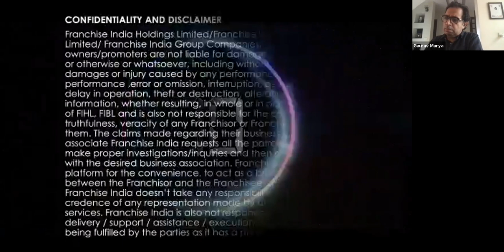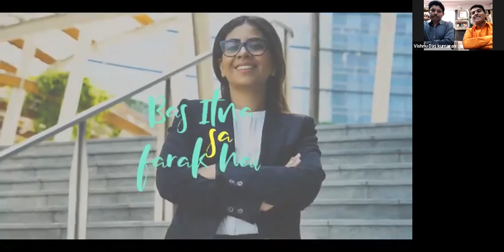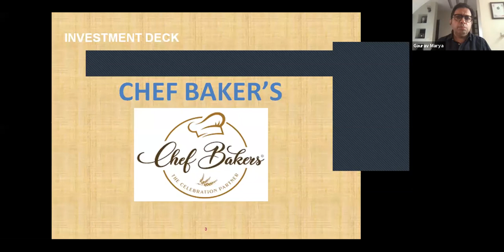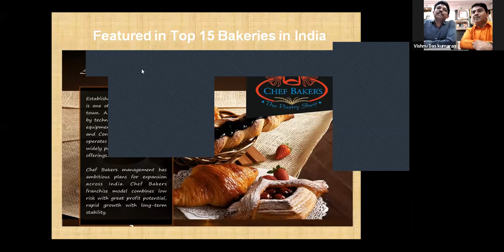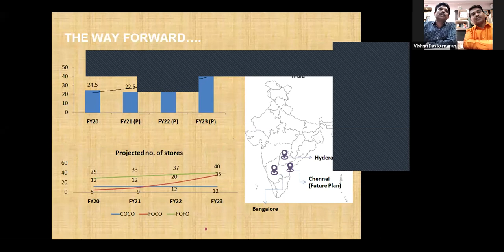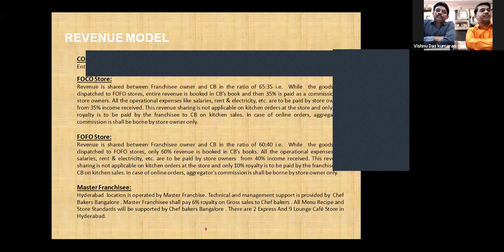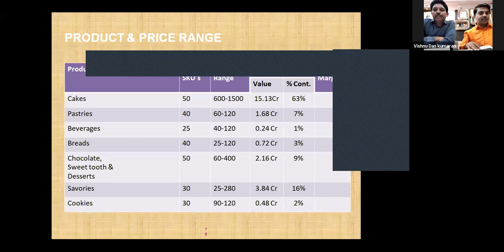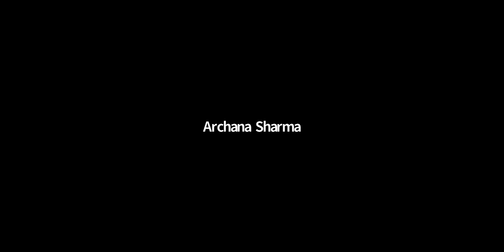CHEF BAKERS| India’s Best & Fastest Growing Bakery Chain|Business Opportunity Over Chai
Chef Bakers - India’s Best & Fastest Growing Bakery Chain, Inviting Franchise Partners.
 13 Years of Presence
  No. 1 Online Bakery in Bangalore
  51+ Profitable Operating Outlets
  12,000 Sq. ft. Factory Area
  150Cr + Revenue till date
  2 million + Happy Customers
  2.5 million+ Cakes sold till date
  20Cr+ Annual Turnover
   EBITDA margin
  20% B2B Sales
  300+ Employees
  Operations & Franchisor Support
  Ongoing Support From Chef Baker’s Team
WHY CHEF BAKER’S
We are growing 50% year on year, which is a healthy trend. As the company is young, the intentional of the Franchise to grow with the company increases significantly. Being one of the first few franchisees of a growing bakery chain, guarantees more Sales mileage, as opposed to already grown ones.
With an Area over 12000 sq feet, Equipment’s being used are best and the latest technology in the field of Bakery and Confectionery. We have a team of specially selected Chefs bound by their passion to create the finest of products under the guidance and Innovative Production Management methods.